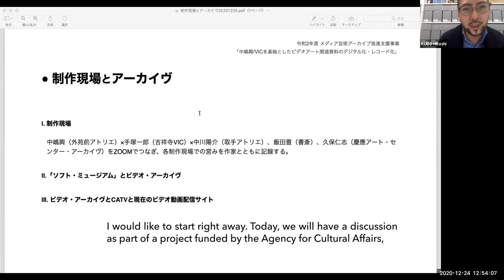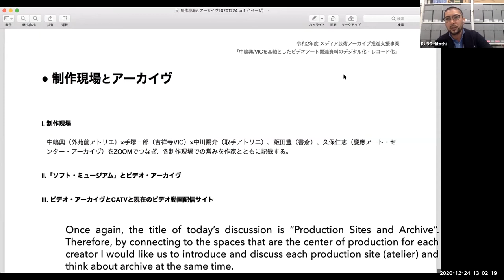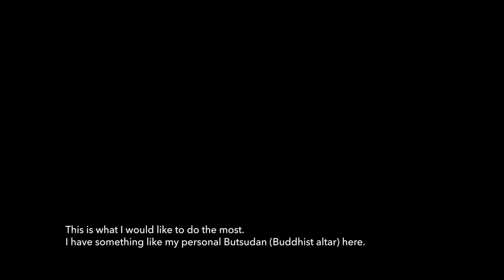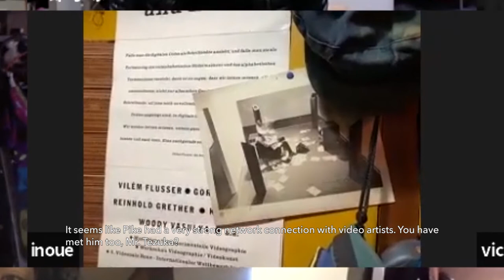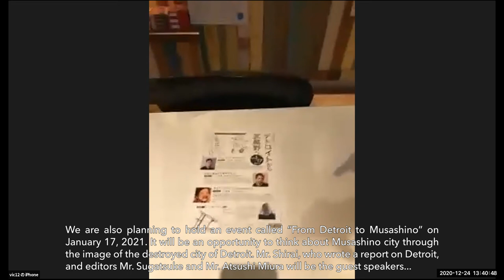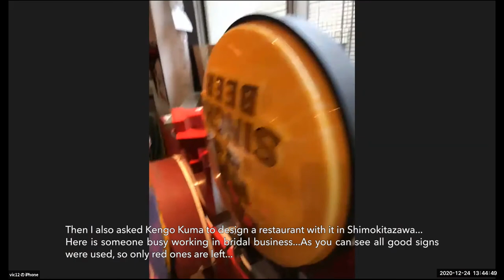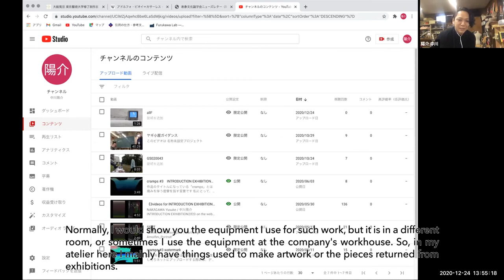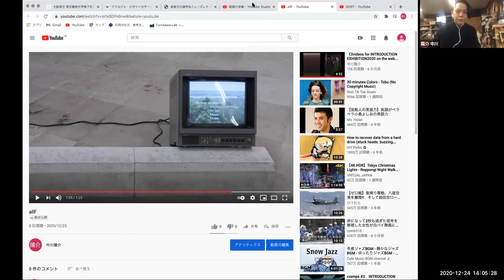I. 制作現場とアーカイヴ - I. Production Sites and Archive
I. 制作現場とアーカイヴ
[中嶋興/VICを基軸としたビデオアート関連資料のデジタル化・レコード化]

中嶋興（外苑前アトリエ）、手塚一郎（吉祥寺VIC）、中川陽介（取手アトリエ）、飯田豊（書斎）、久保仁志（慶應アート・センター・アーカイヴ）の各場所をZoomでつなぎ、各制作現場での営みをそれぞれの中心的エージェントとともに記録した。
(KUAC HP プロジェクト説明欄より)

本動画は「中嶋興/VICを基軸としたビデオアート関連資料のデジタル化・レコード化」プロジェクトの一環として行われたインタヴュー/ディスカッション(全3ブロック)の内の1ブロック目です。
事業の詳細は以下のページをご覧ください。

I. Production Sites and Archive
[Support Program to Promote Archives of Media Arts 2020 “Digitalization and Recording of Video Art Related Materials of Ko Nakajima and VIC”]

We connected Ko Nakajima (Gaienmae atelier), Ichiro Tezuka (Kichijoji VIC), Yosuke Nakagawa (Toride atelier), Yutaka Iida (study), and Hitoshi Kubo (Keio University Art Center Archive) via Zoom and recorded the activities at each production site, along with the central agents.

This movie is the documentary of the interview/discussion “Production Sites and Archive” 1st block in the project (Support Program to Promote Archives of Media Arts 2020 “Digitalization and Recording of Video Art Related Materials of Ko Nakajima and VIC”).